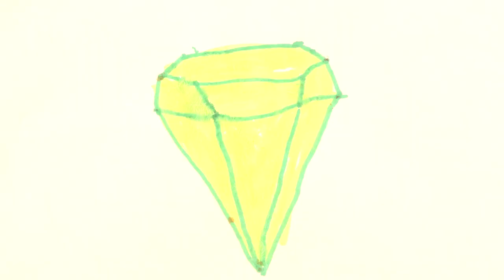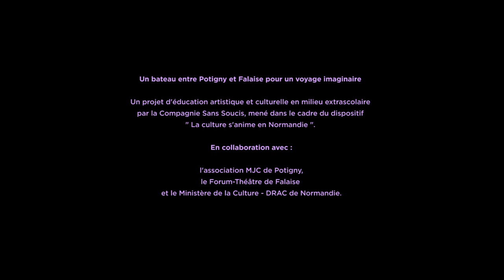Le garçon qui reconstruit les émotions d'une dame méchante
Un film réalisé en 12h avec 5 enfants entre 7 et 9 ans à la MJC de Potigny (Calvados) autour du spectacle "Un bateau" de la compagnie Sans Soucis.